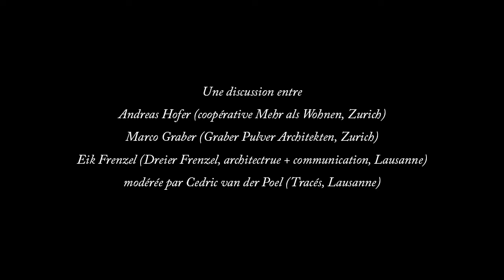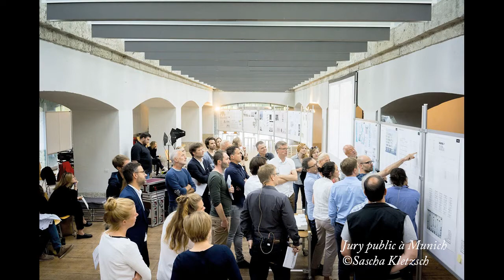La construction du quotidien - L'avenir des concours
3ème table-ronde: L’avenir des concours d’architecture.

Comment garantir une qualité architecturale et urbaine ?

Une discussion entre:
- Andreas Hofer (coopérative Mehr als Wohnen, Zurich)
- Marco Graber (Graber Pulver Architekten, Zurich)
- Eik Frenzel (Dreier Frenzel, architecture + communication, Lausanne)
modérée par Cédric van der Poel (Tracés, Lausanne).

Le concours d’idées, le concours de projets, le mandat d’études parallèles et le concours portant sur les études et la réalisation constituent les quatre moyens qu’un maître d’ouvrage a le droit de mettre en place pour soumettre son projet à un concours d’architecture. Il convient aussi de déterminer le cadre dans laquelle la libre concurrence sera garantie: procédure ouverte, sélective ou sur invitation.

Fruit de la loi sur les marchés publics, ce bouquet mis au point par des experts (dont les commissions SIA 142 et SIA 143) encourage la mise en concurrence, garantit la conformité des programmes et voudrait généraliser le concours en vue d’une culture de bâti de haute qualité. Dans les faits, la mise en place d’un concours est parfois lourde, la concurrence est souvent si rude que les concours se font attendre. Et c’est le cas pour les concours de logements en particulier. Enfin, le site est parfois trop complexe pour pour établir un programme assez précis et exploitable lors d’un concours.

Aspirant à une architecture de qualité et innovante, les coopératives pourraient-elles contribuer à développer ces
concours de logements si attendus ? Une démarche participative serait-elle adéquate afin de d’affiner les lignes d’un programme encore flou, de déterminer le type de concours voire même le type de procédure ? Une dimension participative complexifie-t-elle toujours le rapport entre la maîtrise d’ouvrage et l’architecte ? Comment favoriser l’innovation dans le processus même du projet ? Dès lors que des quartiers entiers peuvent se construire suite à des concours, n’est-il pas légitime, voire nécessaire, d’impliquer les protagonistes principaux dès les prémisses de cette ville en devenir ? De qui s’agit-il et comment organiser ces nouveaux rôles pour maintenir l’innovation sociale et construire un cadre de vie urbain de qualité ?